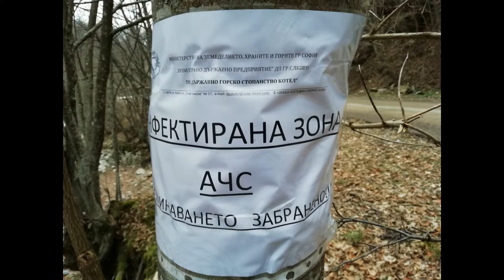2020 Странна година - странна Бяла роза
Някои от странните моменти на 2020, които съм заснел. И разбира се - странната ми музика, написана върху нещо познато...